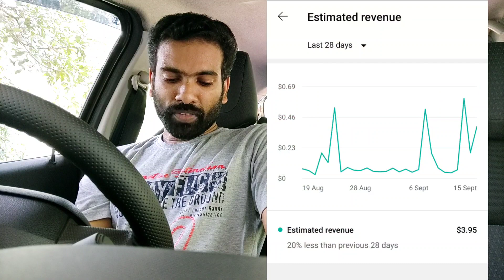annammachedathi special YouTube Revenue | annammachedathi special monthly income | Nettech Media